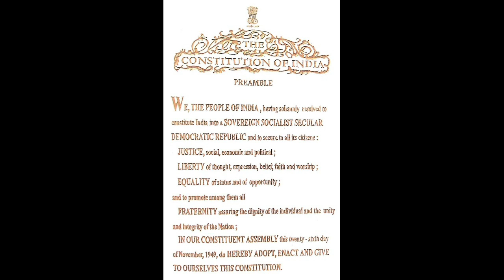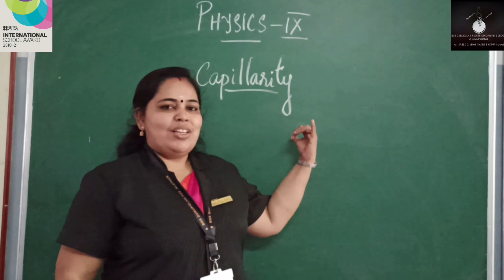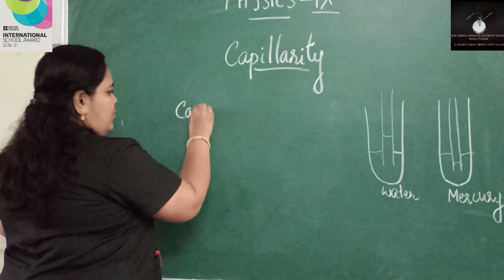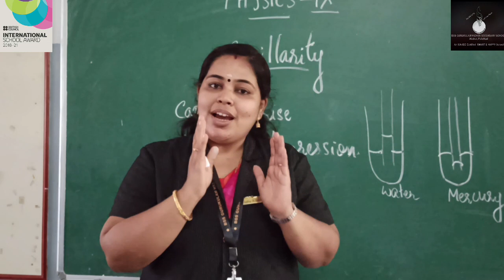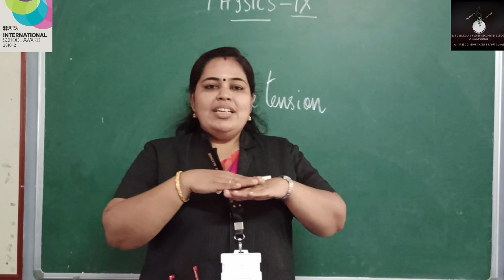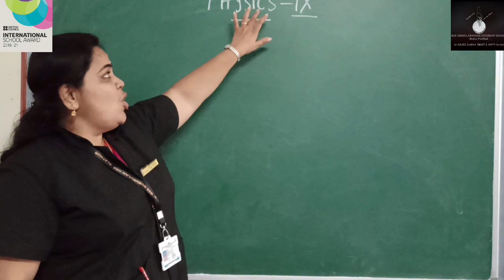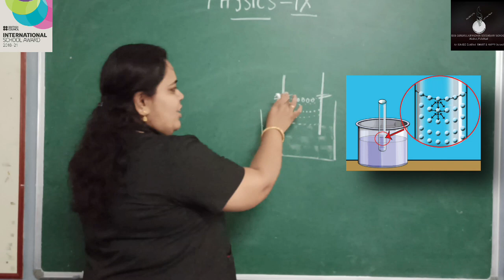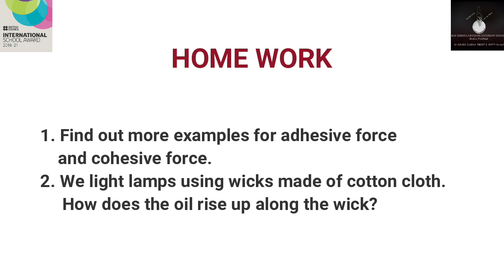Class 9 Physics Chapter 1 - Forces in Fluids (Part 5)